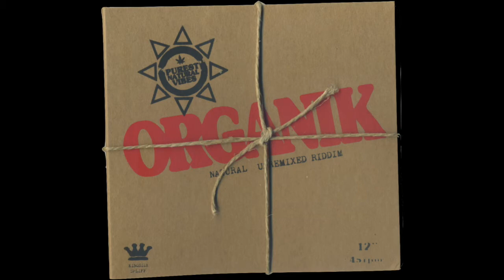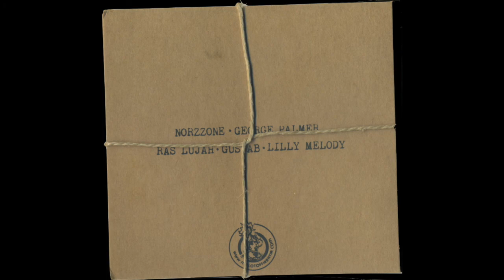George Palmer - Nobody can't stop this /// Eguzkiaren Semea ORGANIK Riddim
Ritmos diferentes, voces diferentes, estilos diferentes. Todo en un solo riddim.

Erritmo desberdinak, ahotsa desberdinak, estilo desberdinak. Dena riddim batean.

Different rhythms, different vocies, different styles. All in one riddim.